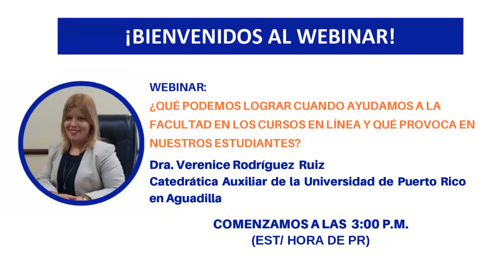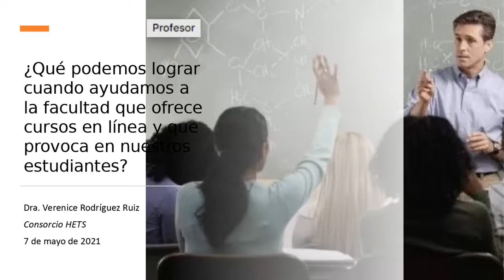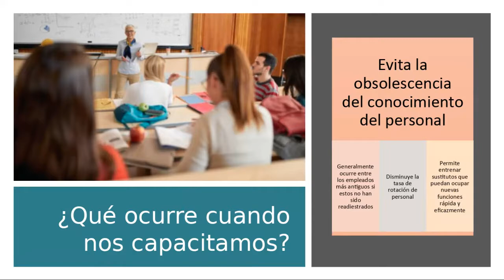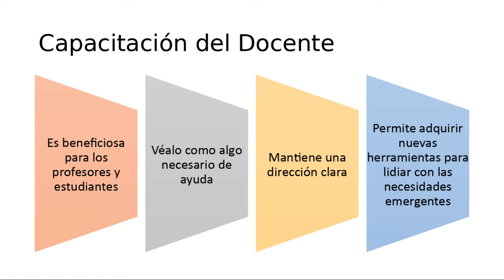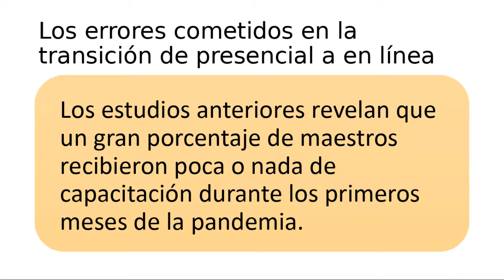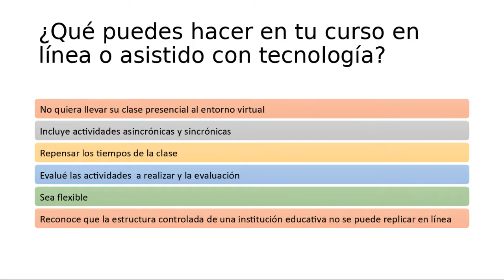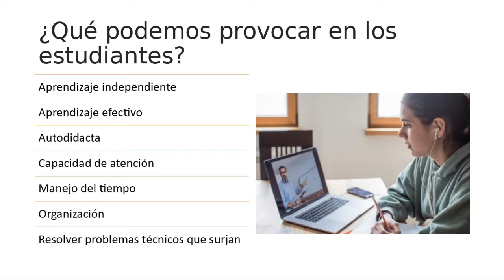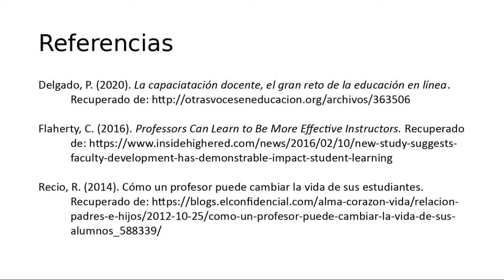WEBINAR: ¿QUÉ PODEMOS LOGRAR CUANDO AYUDAMOS A LA FACULTAD EN LOS CURSOS EN LÍNEA...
WEBINAR PARA LA FACULTAD: ¿QUÉ PODEMOS LOGRAR CUANDO AYUDAMOS A LA FACULTAD EN LOS CURSOS EN LÍNEA Y QUE PROVOCA EN NUESTROS ESTUDIANTES?

Presentado por: Dra. Verenice Rodríguez Ruiz, Catedrática Auxiliar en el Departamento de Inglés de la Universidad de Puerto Rico, Recinto de Aguadilla

Breve descripción del tema: En este webinar conocerás algunas de las estrategias que pueden integrar las instituciones con el fin de asistir y ayudar a la facultad en los cursos en línea. A su vez, conoce el impacto que tiene esta asistencia en los estudiantes de un curso a distancia o asistidos con tecnología.